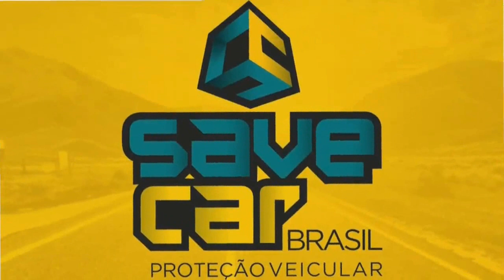Resenha Maior de Minas Ep.3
Siga à Tv Máfia Azul em suas redes sociais e fique por dentro de tudo que acontece no Cruzeiro e na maior de Minas com noticias em tempo real e exclusivas.